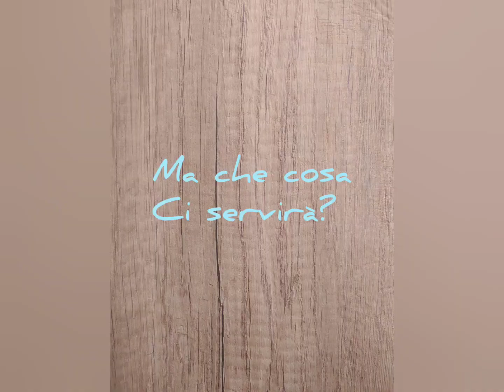Nido Orciolaia di Arezzo - Attività Travaso con acqua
Vieni a vedere quante altre belle esperienze sono state messe in atto dagli educatori di tutta la Toscana su